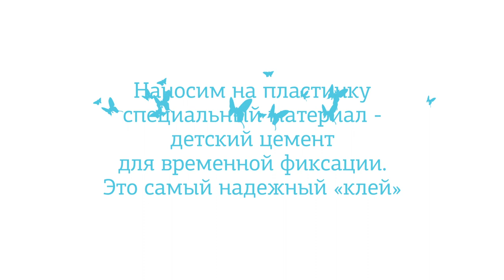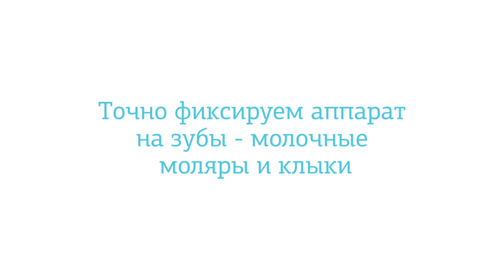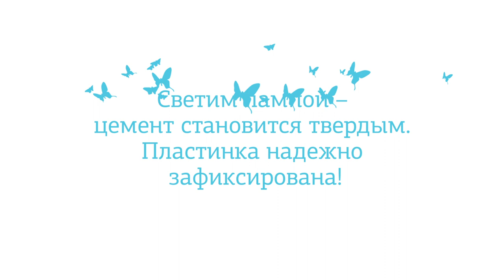😬 Аппарат доктора Росса. Установка несъёмной пластинки детям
В большинстве случаев расширение верхней челюсти в раннем возрасте — это основа для исправления прикуса и неправильного положения зубов. Аппарат доктора Росса (несъемная пластинка) позволяет это сделать более эффективно, комфортно и с хорошим прогнозом, поскольку аппарат носится на протяжении всего периода лечения и не снимается ребенком самостоятельно.

Аппарат доктора Росса — это небольшое пластмассовое основание, внутри которого встроен винт с максимальным потенциалом для расширения верхнего зубного ряда. Фиксируется аппарат:

— на временные жевательные зубы с помощью ортодонтических колец и металлических «лапок»;
— на временные клыки — стоматологическим пломбировочным материалом.

Аппарат всегда изготавливается индивидуально по слепку-отпечатку зубного ряда ребенка.

В зависимости от целей лечения, в конструкцию могут быть введены дополнительные элементы. Цвет и дизайн мы всегда согласуем с маленьким пациентом.

ШЕСТЬ КЛИНИК В МОСКВЕ:

м. Киевская Брянская, 7 Пн-Вс: 08:00 – 22:00

м. Кунцевская Молодогвардейская, д. 2, к. 1 Пн-Вс: 08:00 – 22:00

м. Проспект Мира Пр. Мира, д. 36, стр. 1 Пн-Вс: 8:00 – 22:00

м. Речной вокзал Ленинградское шоссе, 92А Пн-Вс: 10:00 – 20:00

м. Новые Черемушки Гарибальди, д. 15 Пн-Вс: 08:00 – 22:00

м. Фрунзенская Ефремова, д. 10, к. 2 Пн-Вс: 10:00 – 20:00